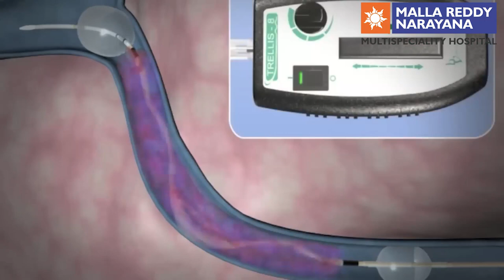Dr. Sanjeeva Rao | Amputation-free India | MRNH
In this insightful video, Dr. Sanjeeva Rao throws some light on our vascular system, and shares how we can successfully march towards an "Amputation-free India"!